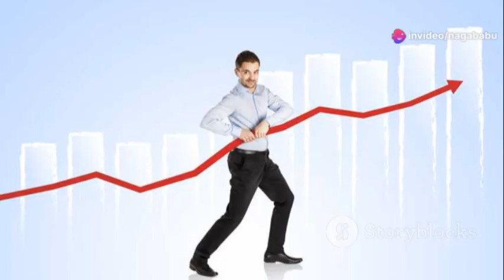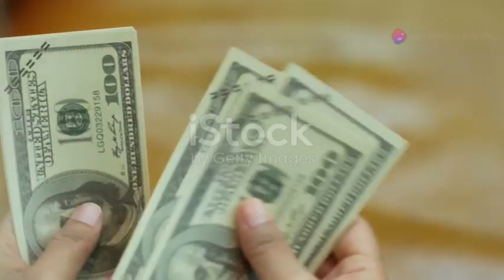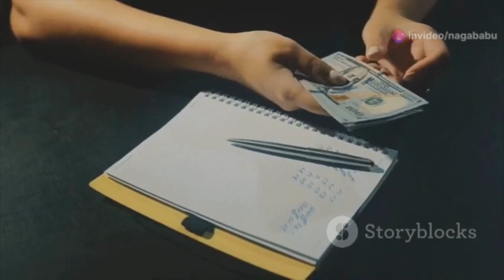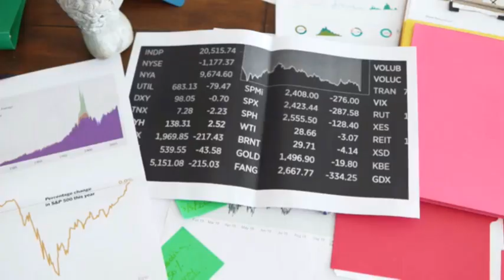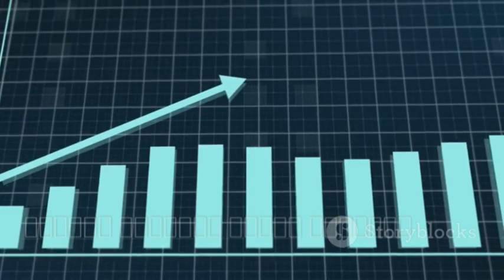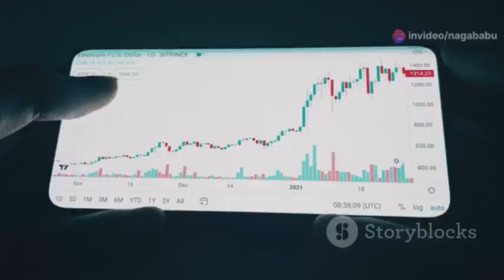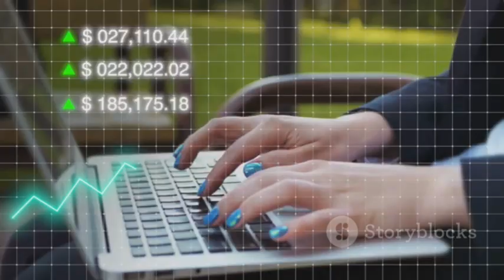కోటి రూపాయలు సంపాదించడానికి ఇంపార్టెంట్ పాయింట్స్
ఈ వీడియోలో మనం డబ్బు సంపాదన మరియు పెంచుకోవడం, ఆరోగ్యం మరియు ఆర్థిక ప్రణాళిక యొక్క మహత్తును ఎలా గ్రహించాలో చర్చిస్తాము. మీరు స్వయంగా లక్షాధికారి కావాలనుకుంటే, సరైన ప్రణాళిక, క్రమశిక్షణ, మరియు పట్టుదల ఎంతగానో ముఖ్యం. మరియు, రియల్ ఎస్టేట్ మరియు స్టాక్ మార్కెట్‌లాంటి పెట్టుబడి రంగాలలో పెట్టుబడులను కూడా పరిశీలిస్తాము. వీడియో నచ్చితే లైక్ చేయండి, షేర్ చేయండి మరియు మీ ఆలోచనలు మాకు తెలియజేయండి. మీ ప్రతిస్పందన మాకు విలువైనది.

OUTLINE:

00:00:00 లక్షాధికారి కావాలనుకుంటున్నారా?
00:00:40 స్పష్టమైన ఆర్థిక లక్ష్యాలు
00:01:48 ఆర్థిక విద్య
00:02:41 ఆదాయ వనరులను పెంచుకోండి
00:02:45 వ్యాపారం ప్రారంభించండి
00:03:23 వ్యూహాత్మక పెట్టుబడులు
00:04:11 ఆర్థిక సలహాదారులను సంప్రదించండి
00:04:49 నిరంతర అభ్యాసం మరియు అప్‌డేట్
00:05:35 క్రమశిక్షణ మరియు దృఢ నిశ్చయం
00:06:15 మీరు కూడా లక్షాధికారి కాగలరు!